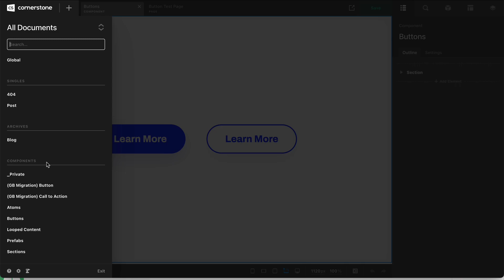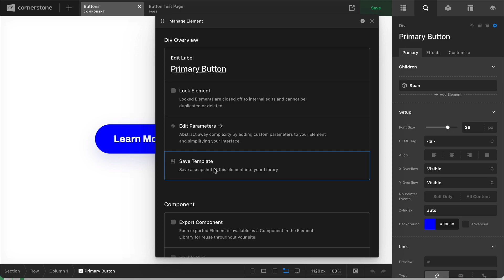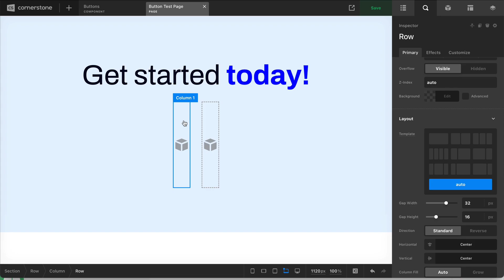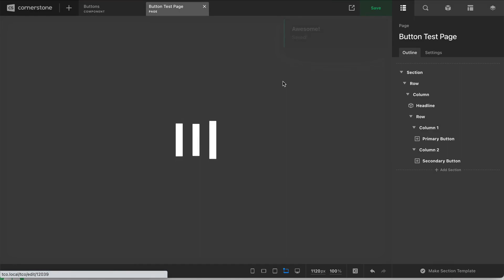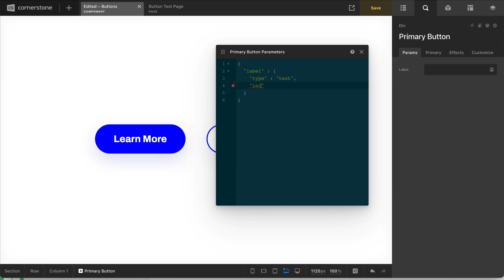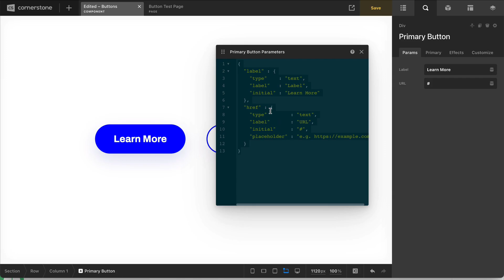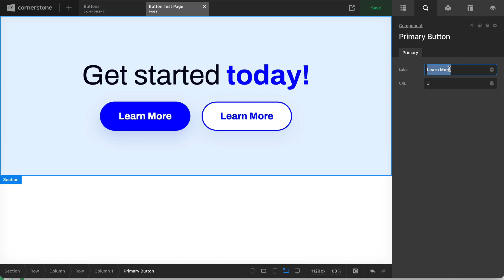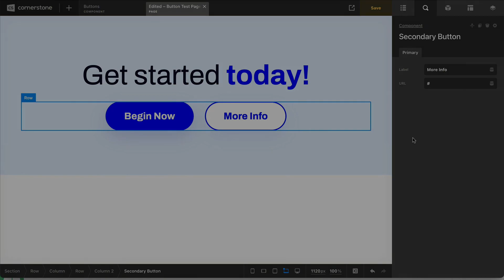How to Use Components & Parameters in WordPress with Cornerstone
In this preview episode from Web Design Magic, learn the underlying design systems that make professional websites shine — from color palettes, type scales, and atomic design principles, to modular components, responsive architecture, and scalable layouts.

Ready for more? We're just scratching the surface of what you'll learn in the 16-part Course & Expansion Pack.

What is Cornerstone? It's only the most advanced website builder on the market today! Through timely updates and downright magical features — discover why hundreds of thousands turn to Cornerstone to build better, faster, and more beautiful websites.

0:33 Component Documents Explained
3:44 The Element Manager
4:21 How To Save Element Templates
4:32 Export Components
6:42 The Power of Components
8:01 Introducing Parameters
8:58 Simple Parameter Example
13:30 How To Use Dynamic Content with Components & Parameters
16:41 Takeaways